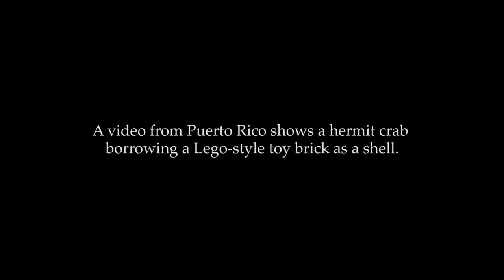Resourceful hermit crab uses a Lego-like brick for a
Resourceful hermit crab uses a Lego-like brick for a shell.